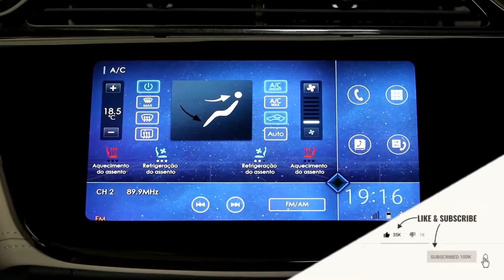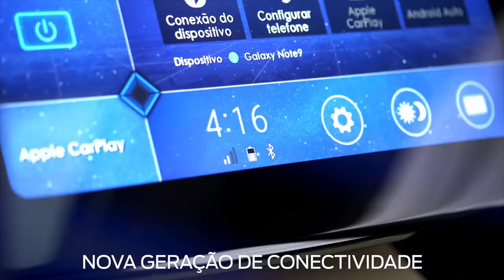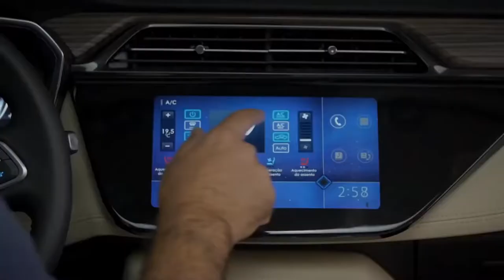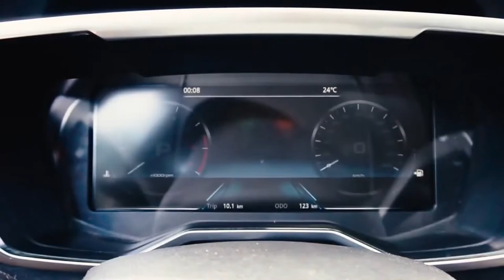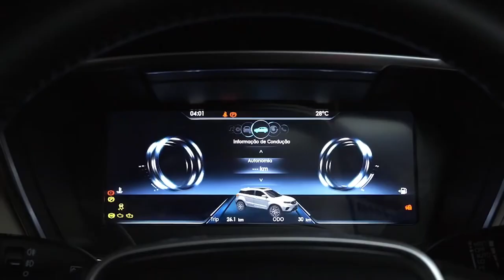New car FORD Territory 2021 SUV... រូបរាងស្អាតខ្លាំងណាស់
វីដេអូនេះ បង្ហាញពីរថយន្ត FORD TERRITORY 2021.